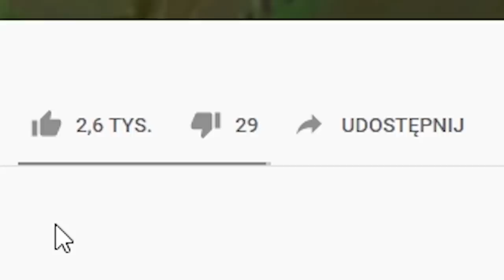FUNNY MOMENTS Z VALORANTA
Oglądaj więcej Hodo na Twitchu:
To kiedyś będzie najlepszy polski kanał o League of Legends.
◾️ Dołącz do Hodowli na Instagramie Mail do współprac